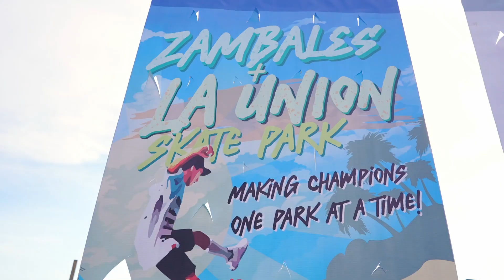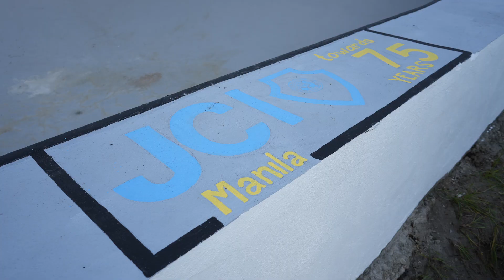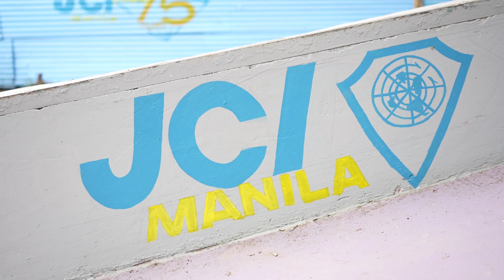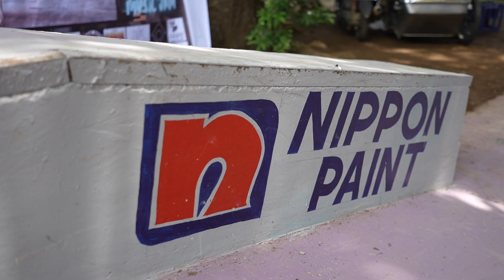JCI MANILA Project S.K.A.T.E.